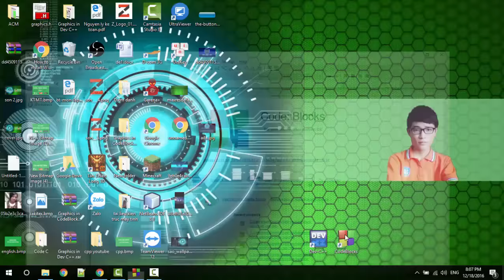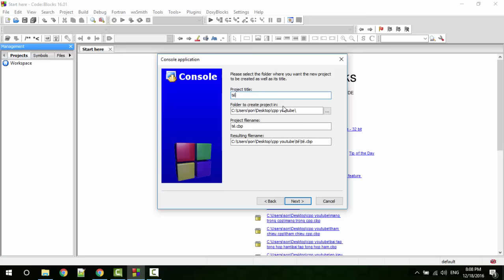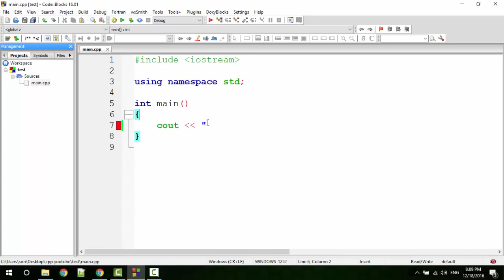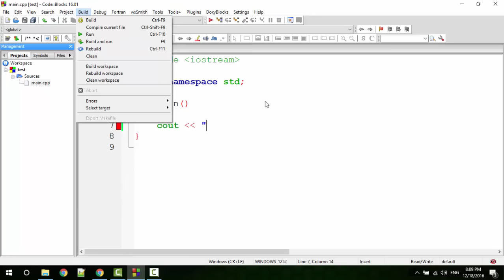Bài mở đầu - Giới thiệu khóa học và CodeBlock | Học lập trình C++ cơ bản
khóa học lập trình C++ cơ bản

Link cài codeblock phiên bản mới nhất nhé, nhiều bạn tải bản codeblock phiên bản không có migw rồi lại kêu không chạy đc các kiểu, bấm vào link này nó ra cảnh báo nhưng mà kệ nha đây là trang lưu mã nguồn mở rất lớn

học lập trình c++ cơ bản
tự học lập trình c++
hướng dẫn học lập trình c++
học lập trình c++
học ngôn ngữ lập trình c++